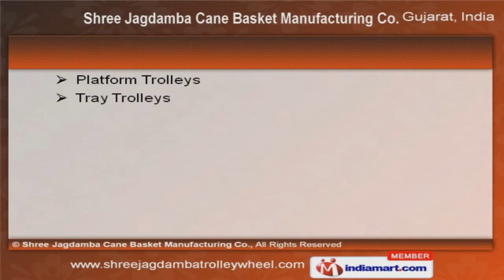Trolley and Industrial Wheel Barrow by Shree Jagdamba Cane Basket Manufacturing Co., Ahmedabad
Welcome to Shree Jagdamba Cane Basket, Manufacturing Co.Manufacturer & Exporter of Trolley and Industrial Wheel Barrows The company was incorporated in 1986, at Ahmedabad. World class infrastructure help us to cater Australia, America & Middle East. High grade raw materials & Industry leading prices help us to serve Chemical & Mining industries. We offer a huge gamut of Trolley Wheels, Hydraulic Hand Pallet & M.S. Wheel Trolleys.Platform & Tray Trolleys offered by us are in huge demand across the global markets.Our Luggage Trolleys & Caster Wheels are best in the industry amongst others. We also provide Industrial Casters & Wheels that are a class apart.Our Double Cylinder Trolleys & Spring Casters are some of our best selling products. Along with that we offer Forging Casters & Plastic Wheels that are cost effective.